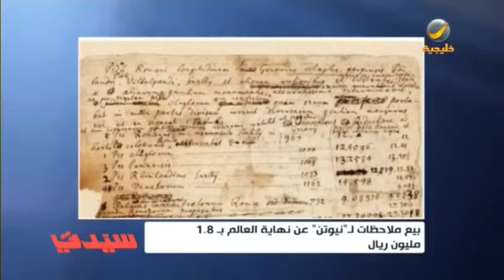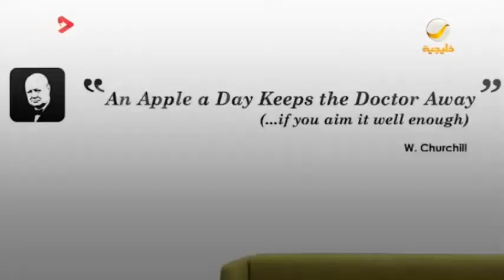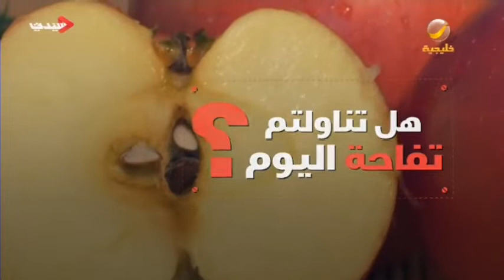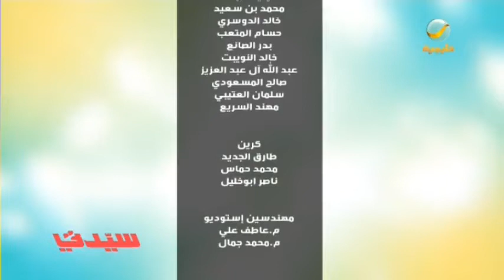سيدتي 29 ديسمبر 2020